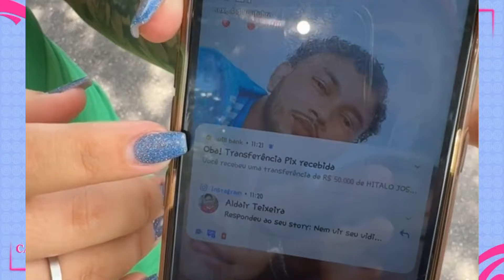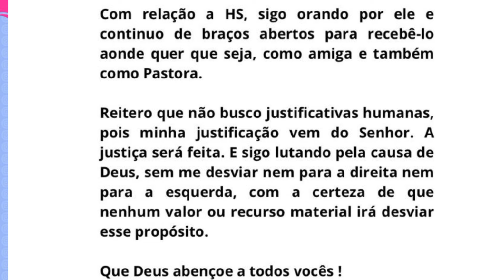RENALLIDA LIMA A PASTORA SE PRONÚNCIA SOBRE A TRETA COM HYTALO 😱+ELE ENTREGOU 👀